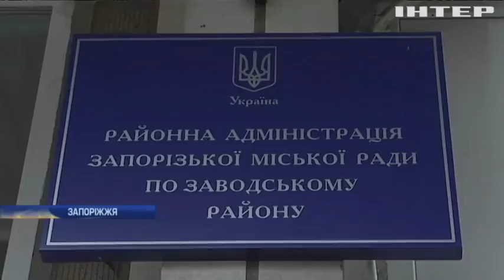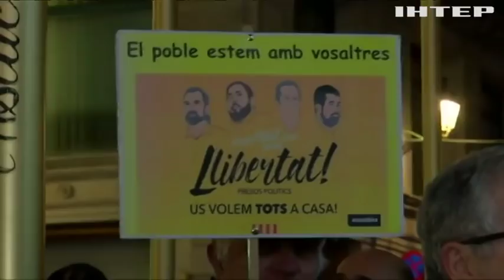Новости 7:00, выпуск за 5 декабря 2017 года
Головні події на цю годину: Війна на Донбасі: російські диверсанти планували провокації в місцях скупчення людей; У Миколаєві пограбували ювелірний магазин; На Львівщині перекинувся автобус з пасажирами; У Запоріжжі жителька багатоповерхівки відімкнула опалення всьому будинку; Олімпіада-2018: збірну Росії можуть не допустити до ігор; У Барселоні каталонці вимагають звільнення своїх лідерів (відео); В Албанії ліквідовують наслідки масштабних повеней; У Канаді знайшли печеру льодовикового періоду.